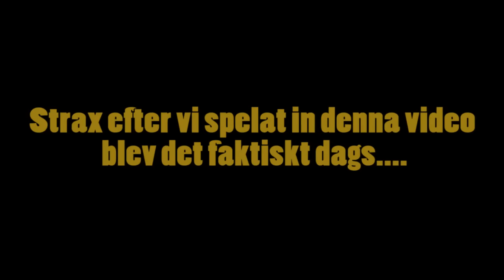GamingGrannar: Snart dags för RetroGathering!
Den 26:e September är det dags för spelmässan RetroGathering igen.
Självklart kommer GamingGrannar vara där!